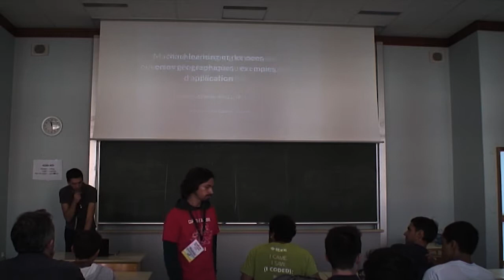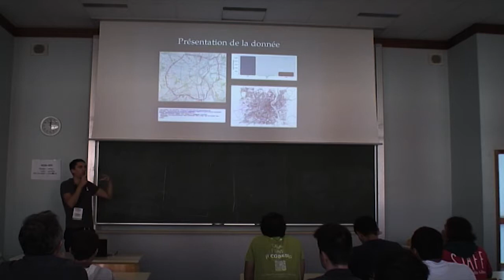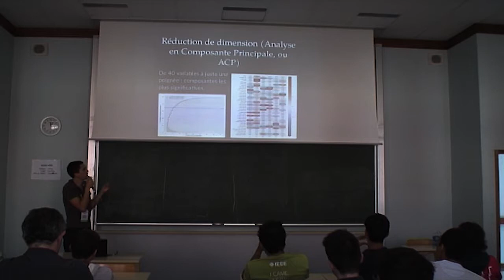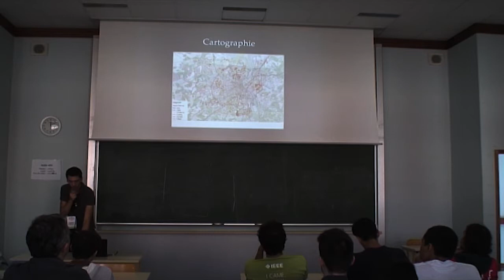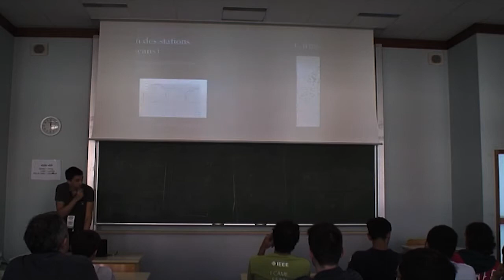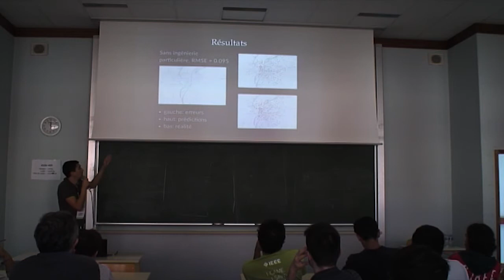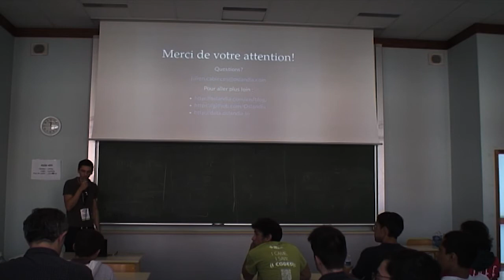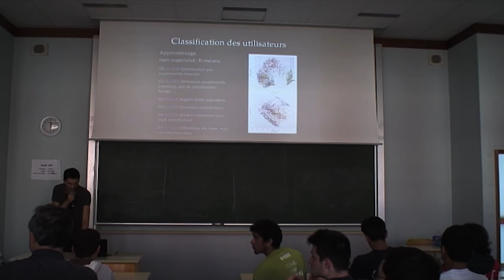Machine learning et données ouvertes géographiques : exemples d’application — Julien Cabieces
A l'heure de la démocratisation des données géographiques ouvertes et compte tenu de leur volume disponible conséquent, la question de leur traitement et de leur utilisation se pose.

Cette conférence présentera le traitement de ces données à l'aide de techniques de machine learning et de logiciels Open Source au travers de 2 exemples de projets de recherche menés au sein de la société Oslandia.

Le premier exemple propose d'évaluer la qualité des données OpenStreetMap. L'approche choisie est de classifier les contributeurs en fonction de certaines caractéristiques de leurs contributions (fréquence, type de modifications...). En associant chaque élément de la carte à la classe de ses contributeurs, on peut alors estimer la qualité de celui-ci et identifier des éventuelles zones à corriger.

Le second exemple est une plateforme de prédiction d'occupation des stations de vélo en libre-service. Les villes disposant de vélos en libre service (Vélô toulouse par exemple) mettent à disposition les données d'utilisation de leurs différentes stations en quasi temps réel. Le traitement de ces données à l'aide d'algorithmes de machine learning permet la segmentation des profils horaires d'occupation des différentes stations et la réalisation d'une prédiction sur la disponibilité d'un vélo.

La présentation s'attachera à décrire simplement les concepts parfois complexes du machine learning et mettra en avant l'ensemble des logiciels Open source utilisés.